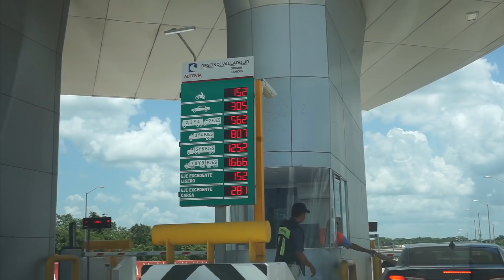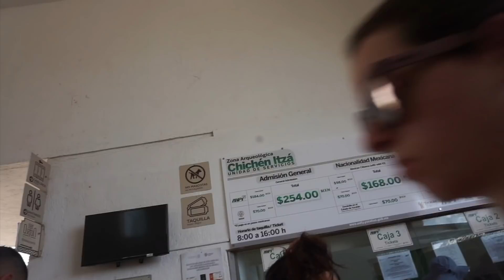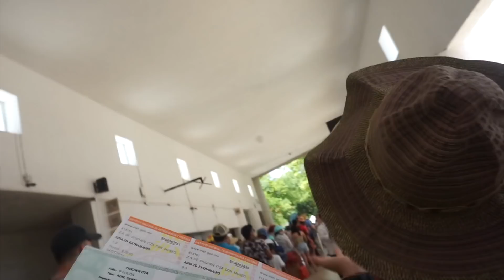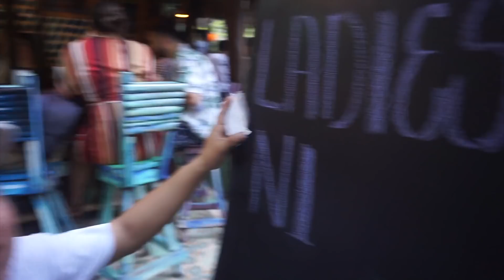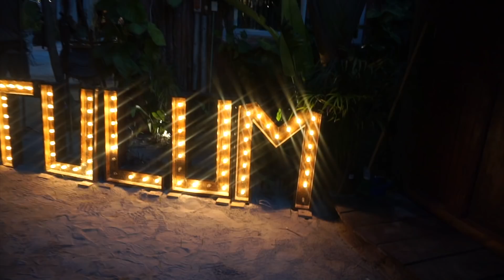PIRAMIDE CHICHEN ITZA + TULUM QUINTANA ROO / CANCUN VLOG 5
subo videos todos los:

LUNES ➡ VLOGG, TRIPS, STORY TIME BY ME & OTHER RANDOM THINGS.

MIERCOLES ➡ TAGGS, CHALLENGES, DIY &  & OTHER RANDOM THINGS.

VIERNES ➡ FRI-YAY! W FRIENDS

Snap me!:
Mabelvp